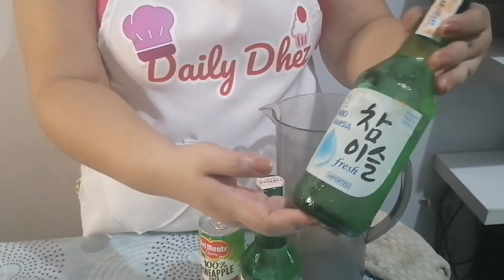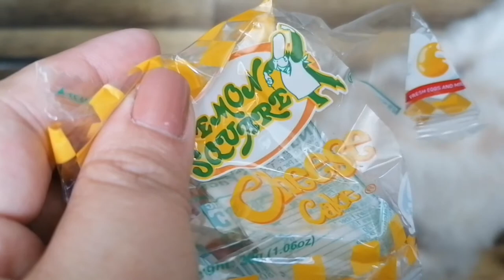Soju Pineapple Cocktail